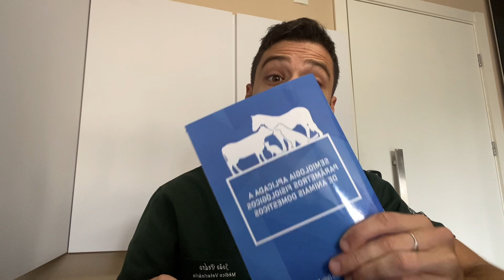Essa é Uma das doenças mais FATAIS do PLANETA! Entenda um pouco dela nesse vídeo!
Fala Galera! Eai, o que acharam? Comenta aqui em baixo!